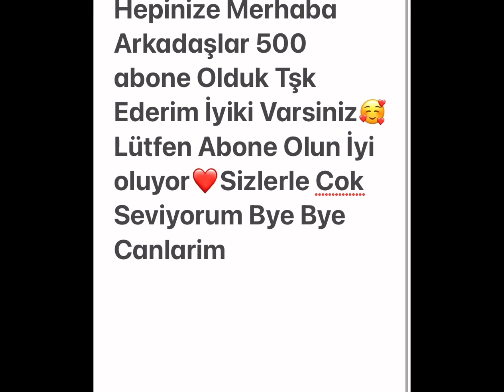500 abone olduk💗🥰💕